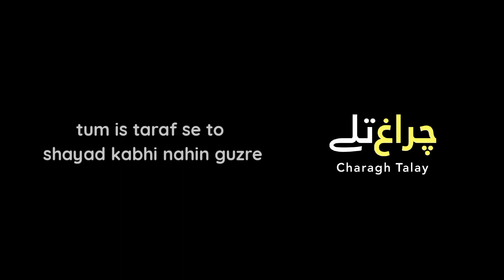Tum is taraf se to shayad kabhi nahin guzre - Aftab Iqbal Poetry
Tum is taraf se to shayad kabhi nahin guzre - Zafar Iqbal

Tum is taraf se to shayad kabhi nahin guzre
meri khaak pe lekin nishaam tumharr hain